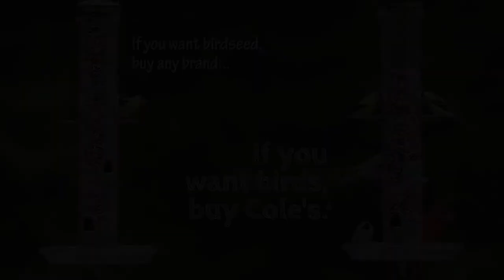Tips For Amateur Bird Photographers - Take Great Pictures of Birds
Richard has a few tips on how to achieve great bird pictures with just your camera phone.